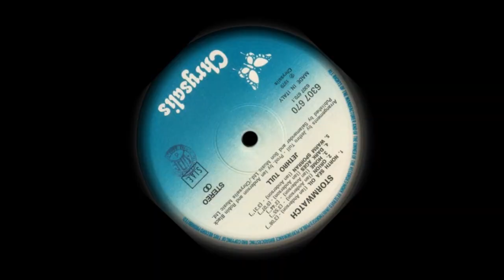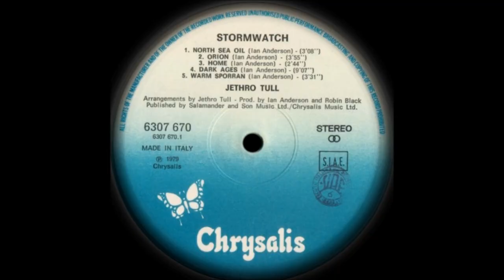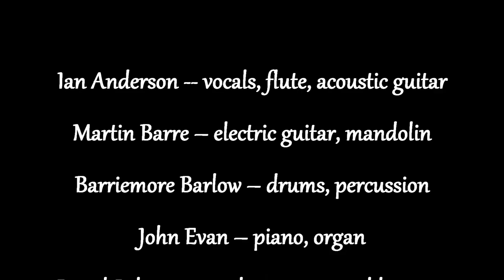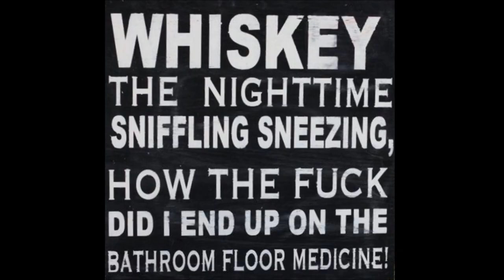JETHRO TULL: Stormwatch Tour (Part 3)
Related:
Folk Rock Trilogy Tribute...

Part 3 of my affectionate tribute to Tull's legendary Folk Rock Trilogy, which started with "Songs From The Wood" (1977), continued with "Heavy Horses" (1978), and ended with "Stormwatch" (1979)...

Jethro Tull -- In Concert -- Stormwatch Tour 1979
(bootleg release / excellent soundboard recording)

Part Three:
01. Something's On The Move (0:00)
02. Band Introduction (3:24)
03. Peggy's Pub (4:48) w/intro.
04. Jack-In-The-Green (7:29) w/intro.
05. King Henry's Madrigal (10:23) w/intro.
06. Kelpie (instrumental excerpt) (12:52)

Recorded LIVE in Holland, during the final leg of the band's Stormwatch World Tour.

Ian Anderson -- vocals, flute, acoustic guitar
Martin Barre -- electric & acoustic guitars, mandolin
Barriemore Barlow -- drums, percussion
David Palmer -- synthesizers, portable organ
John Evan -- piano, organ
Dave Pegg -- bass guitar